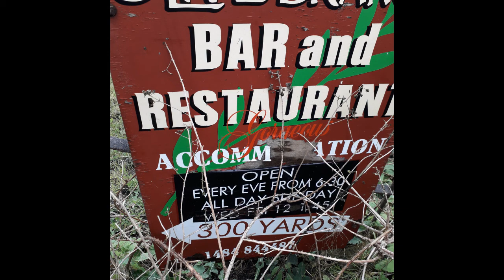Vlog 40 Hello Yorkshire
We moored just after pig sty lock for a couple of days but decided to spend longer. Heavy rain led to canal overlapping the towpath. I had a birthday and a friend came to visit bringing early Christmas Cheer just before Yorkshire went into Covid tier 3. Living on our narrowboat as continuous cruisers: making our way around the UK canals